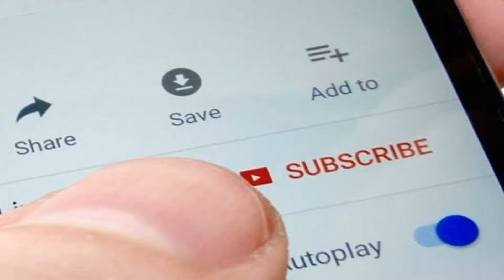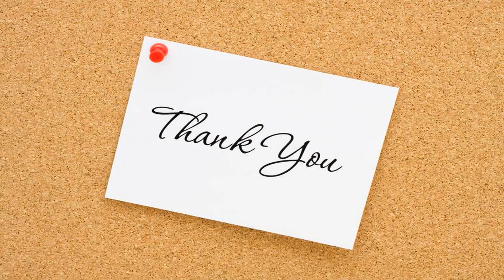सूर्योदय से पहले ही क्यों दी जाती है फांसी? ये हैं वो वजहें!Why is hanging before sunrise already !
आपने गंभीर अपराधों में लिप्त अपराधियों की फांसी के बारे में सुना होगा, आप ये भी जानते होंगे की फांसी देने का काम सूर्योदय से पहले ही किया जाता है यानि कि फांसी की सजा पाये अपराधी को सूर्योदय से पहले ही फांसी की सजा देने की व्यवस्था है। लेकिन क्या आपको पता है कि फांसी की सजा सूर्योदय से पहले क्यों दी जाती है, तो आइये जानते है की मुजरिम को सजा सुबह ही क्यों दी जाती है।

For More please watch video .